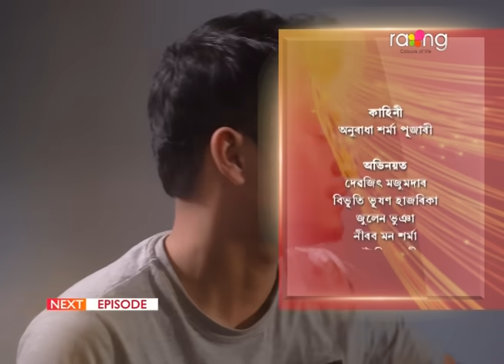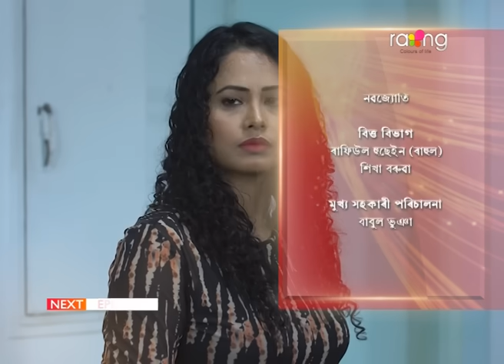Hridoy Ek Bigyapon - হৃদয় এক বিজ্ঞাপন | 15th April 2024 | Ep No 67